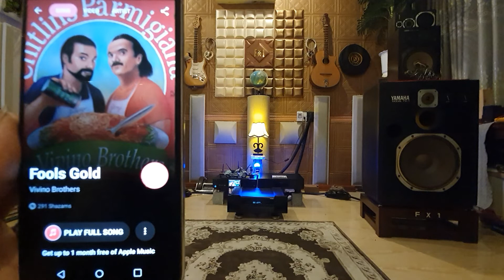Fools Gold. Vivino Brothers. Fx1, Gryphon, Cary...